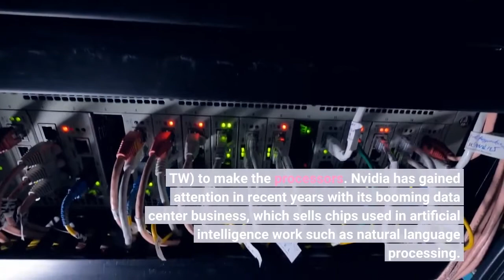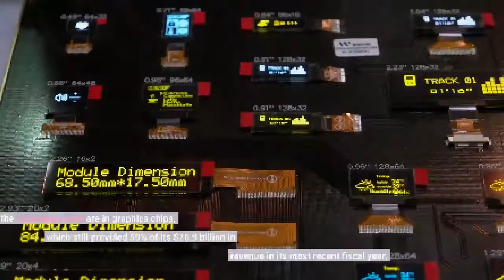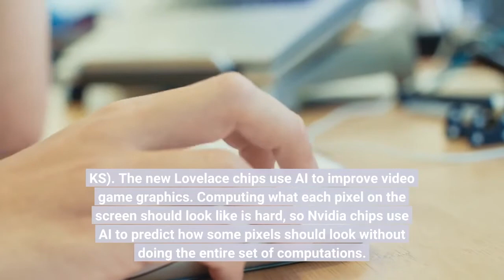Nvidia unveils new gaming chip with AI features taps TSMC for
Nvidia Corp CEO Jensen Huang holds one of the company's new RTX 4090 chips for computer gaming in this undated handout photo provided September 20, 2022. Courtesy of Nvidia Corp/Handout via REUTERSRegister now for FREE unlimited access to Reuters.comSept 20 (Reuters) - Nvidia Corp (NVDA. O) on Tuesday announced new flagship chips for video gamers that use artificial intelligence (AI) to enhance graphics, saying it has tapped Taiwan Semiconductor Manufacturing Co (2330. TW) to make the processors. Nvidia has gained attention in recent years with its booming data center business, which sells chips used in artificial intelligence work such as natural language processing. But the company's roots are in graphics chips, which still provided 59% of its $26.9 billion in revenue in its most recent fiscal year. In a streamed online keynote address, Nvidia Chief Executive Jensen Huang on Tuesday introduced the company's newest "Ada Lovelace" series of graphics chips, named for the 19th-century British mathematician regarded as an early pioneer in computer science. Register now for FREE unlimited access to Reuters.comThe flagship GeForce RTX 4090 model of the chip will sell for $1,599 and go on sale on Oct. 12. Two less costly RTX 4080 models will start at $899 and $1,199, respectively, and go on sale in November. Nvidia designs its chips but has them manufactured by partners. Huang said the chips will be made by Taiwan Semiconductor Manufaturing (TSMC) with its "4N" chip manufacturing technology, a change from Nvidia's previous generation of flagship gaming chips, which were made by Samsung Electronics Co Ltd (005930. KS). The new Lovelace chips use AI to improve video game graphics. Computing what each pixel on the screen should look like is hard, so Nvidia chips use AI to predict how some pixels should look without doing the entire set of computations. The Lovelace chips have extended that technique to generate entire frames of a game using AI. In a media briefing, Matt Wuebbling, vice president of global GeForce marketing at Nvidia, said the Lovelace chips will be available for sale globally and are not affected by a recently imposed U. S. ban on selling Nvidia's top data center AI chips to China. read moreWuebbling also said the chips will not contain a so-called hash-rate limiter, a technology Nvidia put in its previous generation of chips to limit their use in mining the cryptocurrency Ethereum, because of recent changes in how that currency is tracked. Register now for FREE unlimited access to Reuters.comReporting by Stephen Nellis; editing by Jonathan OatisOur Standards: The Thomson Reuters Trust Principles.